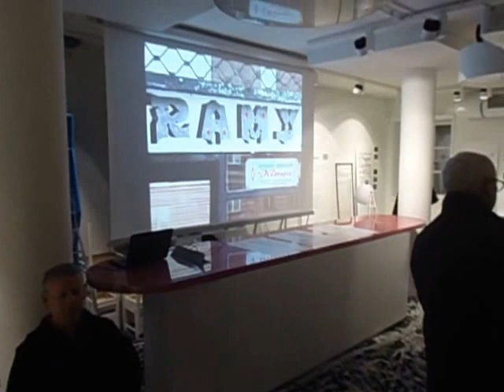DAMY RADĘ,GDY MAZUR ZA DORADZANIE NA STRONĘ PEPICZKÓW PRZEPĘDZIMY I PO LICHWIE!!!